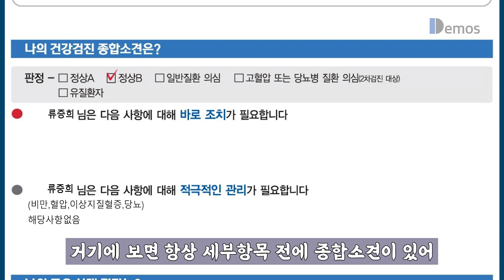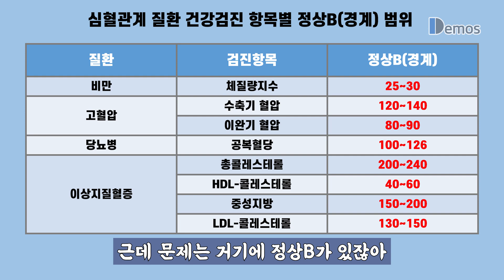건강검진 결과지 제대로 읽는 법 2부 | 경계, 정상B 나온 사람은 어떻게 해야 할까?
건강검진 결과지 제대로 읽는 법 두 번째 시간. 결과지를 읽을 때에는 맨 첫 페이지의 종합소견을 잘 보셔야 합니다. 정상A, 정상B, 일반질환 의심, 고혈압 또는 당뇨 질환 의심, 유질환자... 이렇게 쓰여 있는데요. 정상B(경계) 수치를 받으신 분들을 위한 이야기를 가정의학과 전문의 임 닥터와 미디어데모스 류 피디가 나누어 봅니다.

1부에서는 비만, 고혈압, 당뇨병, 이상지질혈증, 신장질환, 간장질환 등 각종 질병의 조기 발견을 위한 질환의심 수치를 중심으로 이야기를 나누었는데요. 정상B(경계)의 경우, 아직은 정상 수치를 유지하고 있지만 자기 관리와 함께 예방 조치 등이 필요하다는 의미입니다. 즉, 정상과 질환의심 사이의 ‘경계’에 있다는 의미죠.

그렇다면, 정상B(경계)를 받은 분들은 건강을 위해 무엇을 하면 좋을까요? 임 닥터가 내놓은 해답은 주기적인 검진, 적절한 운동, 충분한 수면 등입니다. 자신의 건강을 체크하기 위해 얼마나 자주 검진을 받는 게 좋은지, 적절한 운동은 어느 정도일지... 영상을 통해 자세한 내용을 확인하세요.^^